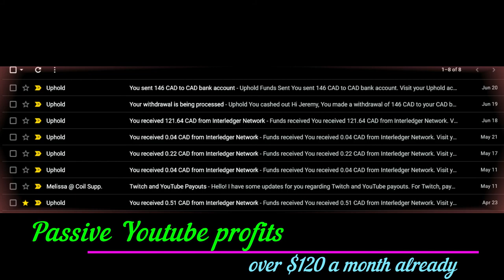COIL TWITCH BOT EXPOSED! How to Monetize in 2022 AND Get Paid On Twitch and Youtube!!!!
This is a video of a small handful of the snippets and screenshots I have taken of my Coil payouts and Profits.
There is NO BETTER INVESTMENT for Content Creators Right now!!
AND AGAIN. THANK YOU ALL so so much for the support from us here at TacoSmurfz Gaming and as always, please don't forget to like and subscribe if you enjoy the content and please comment on what you would like to see more of as It is a HUGE HELP in trying to grow!! OneLove :D
MONETIZE YOUR WEBSITES, TWITCH & YOUTUBE CHANNELS!

All editing done with Movavi Suite 21